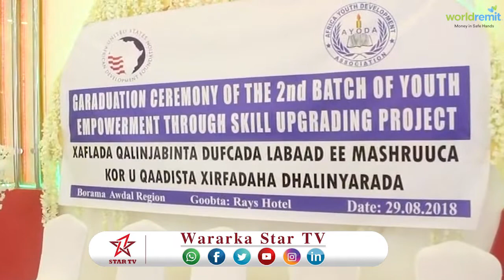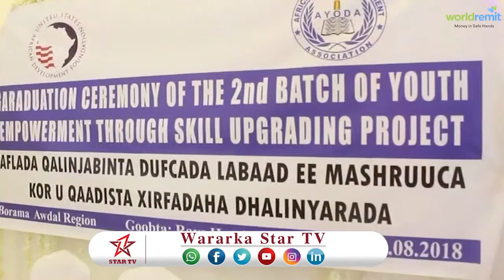DAAWO HAY'ADDA AYOODA OO MUNAASIBAD U QABATAY ARDAY BARATAY XIRFADAHA KALA DUWAN